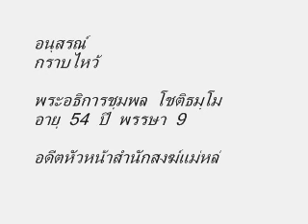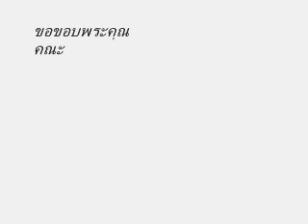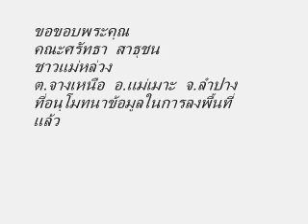อนุสรณ์พระอธิการชุมพล โชติธมโม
เมื่อวันที่  22  สิงหาคม  2555  กล่มเครือข่ายจิตอาสาได้เดินทางไปกราบไหว้ศพพระอธิการชุมพล  โชติธมโม  อดีตสำนักสงฆ์เเม่หล่วง    อดีตเจ้าอาวาสวัดแม่หล่วง ต.จางเหนือ  อ.เเม่เมาะ  จ.ลำปาง  ณ  วัดแม่หล่วง ต.จางเหนือ  อ.เเม่เมาะ  จ.ลำปาง